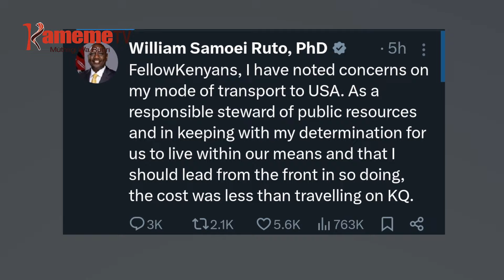Azimio kumenereria mbeca iria President arahuthirire thabari-ini ya America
MITONGORIA WA BURURI DR. WILLIAM RUTO NIATETEIRE ITUA RIAKE RIA KUHUTHIRA NDEGE YA GUKOMBORA THABARI-INI YAKE BURURI-INI WA AMERIKA AKIUGA NDEGE INO IRARI NA RAITHI GUKIRA MBECA IRIA INGIRAHUTHIKIRIE KORWO ARAHUTHIRITE NDEGE YA KAMBUNI YA KENYA AIRWAYS THABARI-INI IYO.
ONA KURI UGUO ATONGORIA A NGWATANARIO YA AZIMIO MAGITONGORIO NI MUTONGORIA WA KIAMA KIA WIPER KALONZO MUSYOKA NIMANYURURITIE GITUMI GIKI RIU MAKIENDA THIRIKARI YANIRIRE KINGANGA-INI MBECA IRIA INGIRAHUTHIKIRE KURIHA NDEGE YA KENYA AIRWAYS. OHO ATONGORIA AYA NIMEKIRIIRE UCUKE NGARAMA  YA MAWEGA MARIA PRESIDENT ARATHUKIIRWO NI THIRIKARI YA AMERICA.